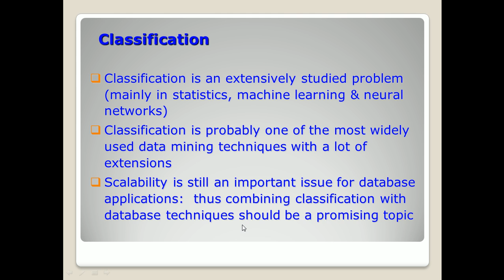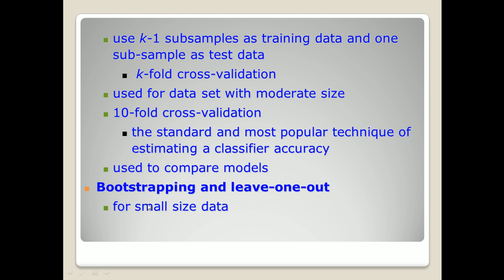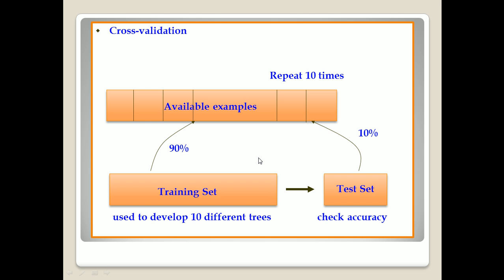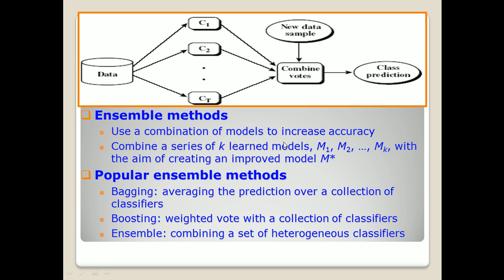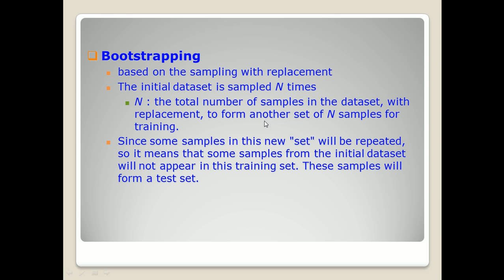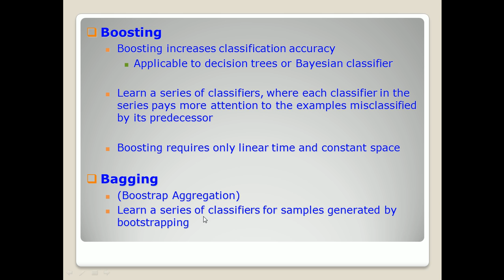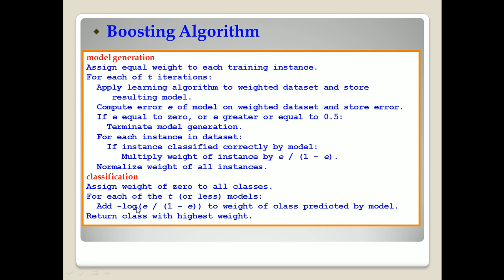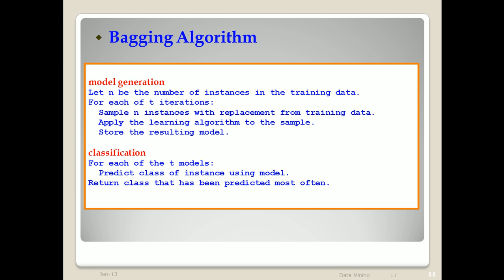Data Mining class presentations (4)